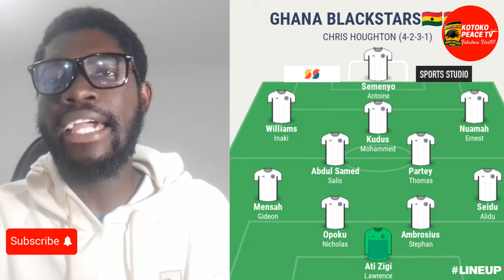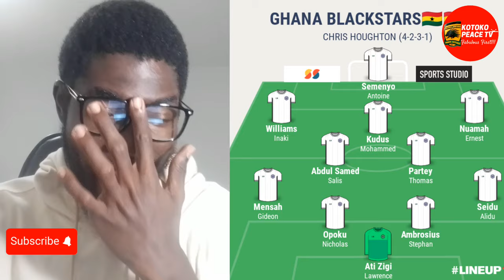🚨EXCLUSIVE! KOTOKO FOREIGNERS SET TO MOVE ON SHOW IF..SECRET DECISIONS..MUKWALA x MFEGUE & MORE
🚨EXCLUSIVE! KOTOKO FOREIGNERS SET TO MOVE ON SHOW😯MUKWALA SECRET DECISIONS..MFEGUE x ZEZE x POAUTY✍️